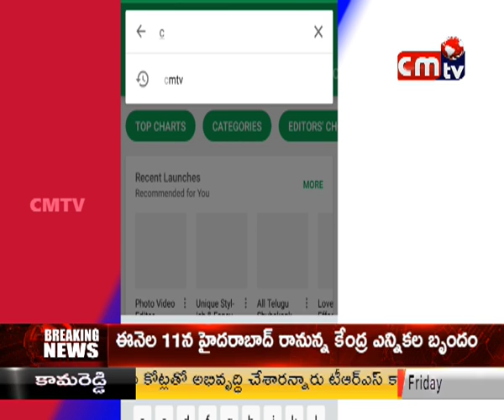CMTV (CoalMine TeleVisions) 07/09/2018